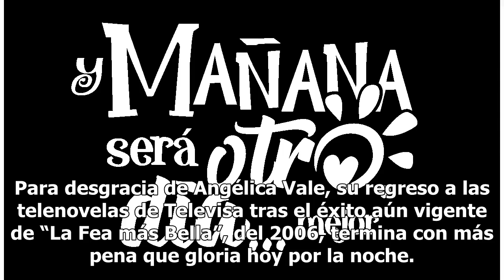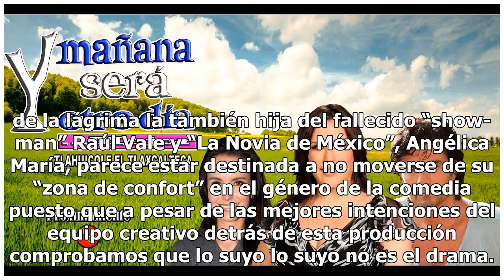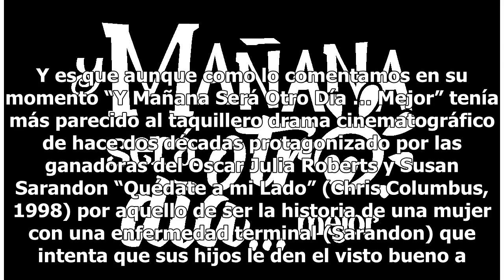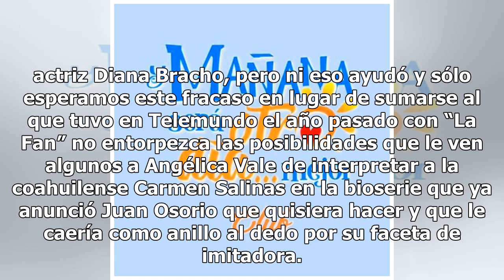Y mañana … ya no será otro día mejor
Para desgracia de Angélica Vale, su regreso a las telenovelas de Televisa tras el éxito aún vigente de “La Fea más Bella”, del 2006, termina con más pena que gloria hoy por la noche. Esto porque la telenovela que inició en el horario vespertino de “Las Estrellas” a mediados de abril pasado bajo el t...